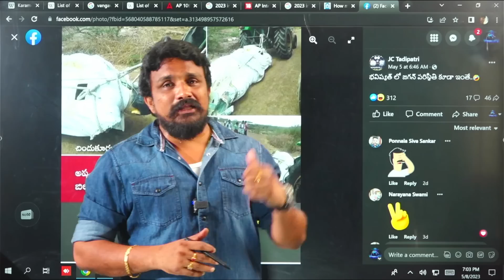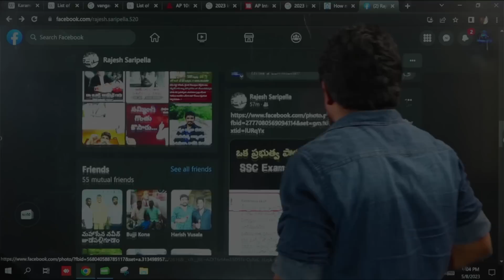జగన్ బ్రో వల్ల వైఎస్ఆర్ గారికి అవమానం | YCP Activist On YSR Statue In Tadipatri | Mahasena Media